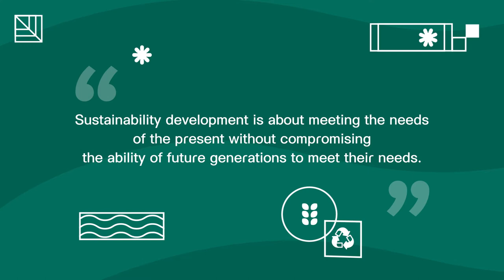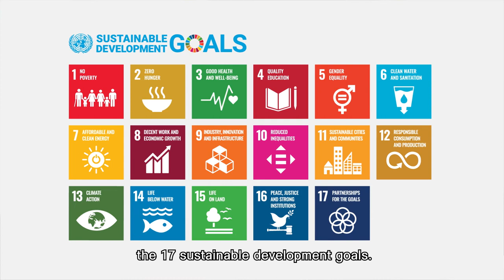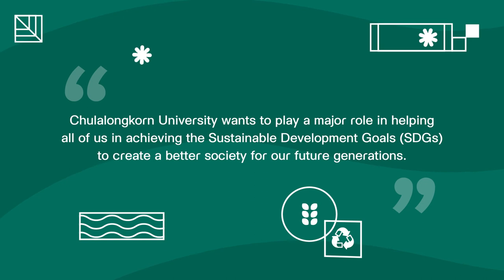Sustainability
Sustainable development is the development that allow us to meet our current needs without sacrificing the needs of our future generations.  If nobody in our generation cares about sustainability, we are going to consume everything and pollute everything. There is going to be no planet left for our future generation to live.

In 2017, Chulalongkorn University initiated Chula Zero Waste project to manage waste from start to finish. This project tries to reduce waste on campus and to raise awareness among the Chula community.

Chulalongkorn University Platform for Aging Research Innovation (Chula Ari) project attempts to support the aging society through an integration of knowhow across various disciplines to promote lifelong learning, and quality of life in the elderly population to enable them to continue to be a vital part of the Thai society and maintain the solidarity in Thailand.  We hope that our approach in promoting active aging generation in a suitable and friendly city for all ages can bring a better future to the country and the region.,.

In 2015, member states of the UN got together and agreed on the 2030 sustainability development plan. Chula aims to reach the Sustainable Development Goals (SDG) goal number 17: partnerships for the goals; and lead the Thai society to achieve the Sustainable Development Goals (SDGs) for a better society of our future generation.